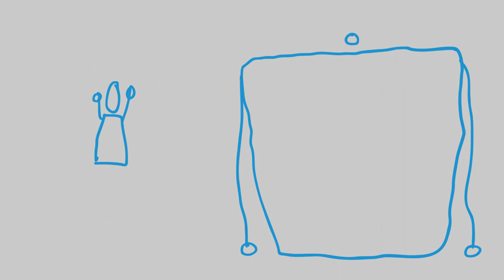Will Schwartz Showreel